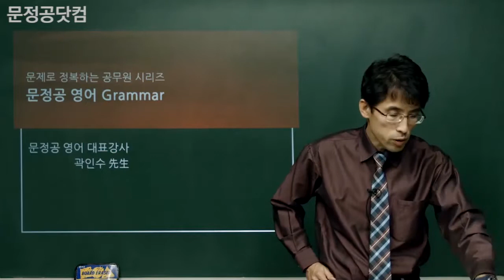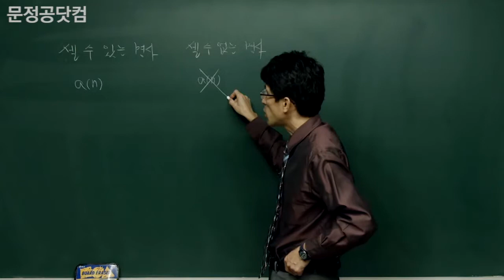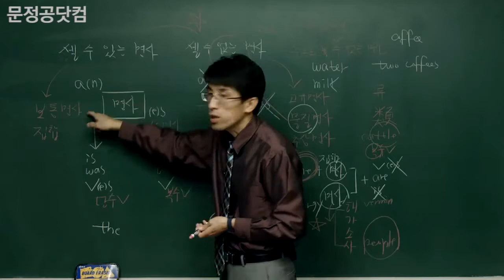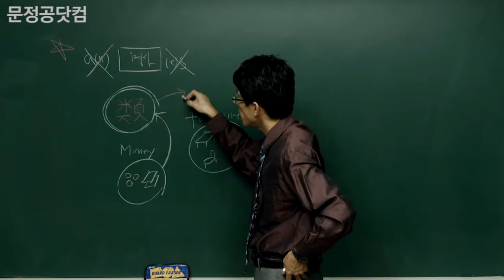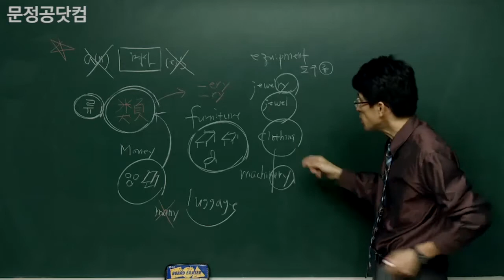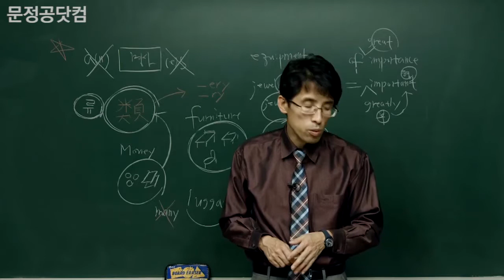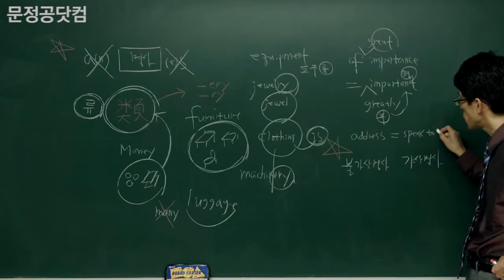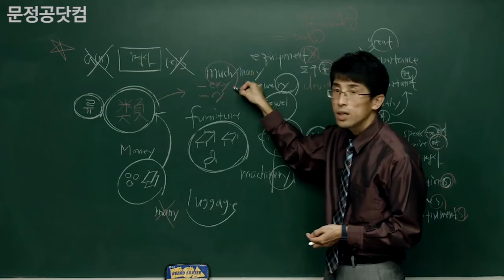문정공 곽인수 공무원 영어 문법 공무원 무료 강의 14강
[강의 내용]  곽인수 영어 문법 14강 - (포인트236~255) 명사의 종류
  - 선웅영어 문법 (김선웅, 오감에듀)
  - 선웅문법1200제(Albert Kim, 오감에듀)

[강의 소개]
대표적인 9급,7급 공무원 공통과목인 영어 과목 대비 기본 강의입니다. 곽인수 교수님의 명쾌한 해설로 합격의 열쇠인 영어를 조기에 정복하세요.

(1) 공무원 문법 시험 전 범위 완벽 정리
(2) 100점이 아닌 빠른 95점을 위한 학습 범위 구축
(3) 이론과 기출 동시 학습으로 고득점 조기 달성
(4) 강의 하나로 끝나는 공무원 영어 문법